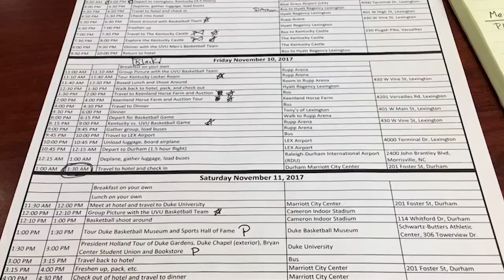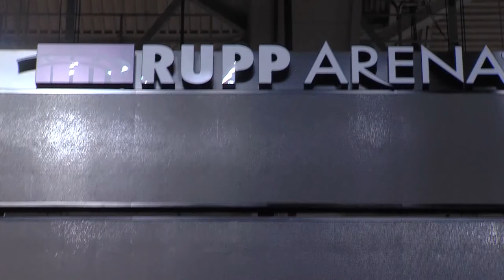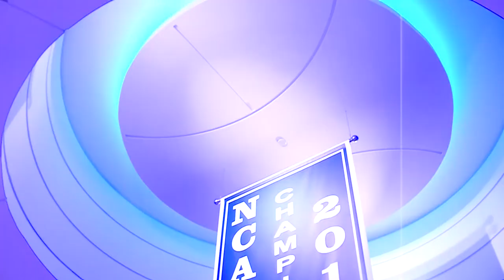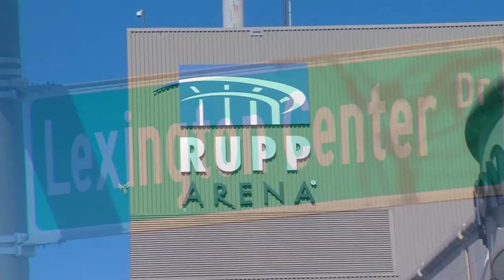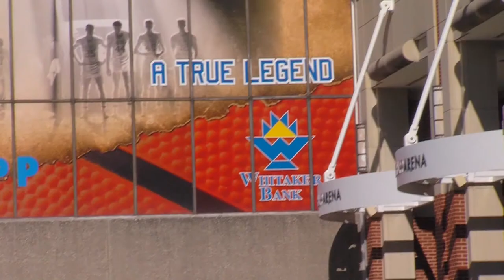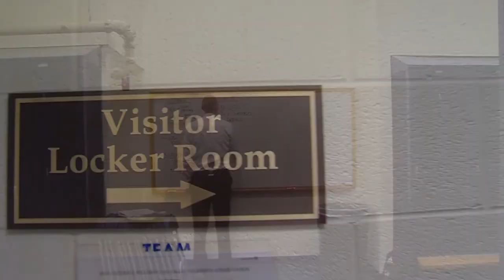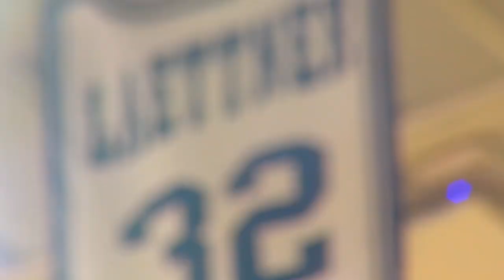UVU: Inside the Toughest 24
Billed as the Toughest 24 hour stretch in College Basketball. Utah Valley University did something no program has ever done in the history of college basketball.  Faced #5 Kentucky and #1 Duke on back to back nights.  Follow the team and the boosters around on this historic trip to some of college basketball's history programs.